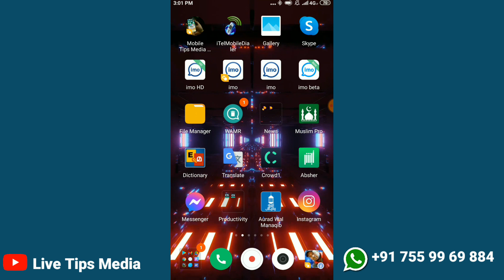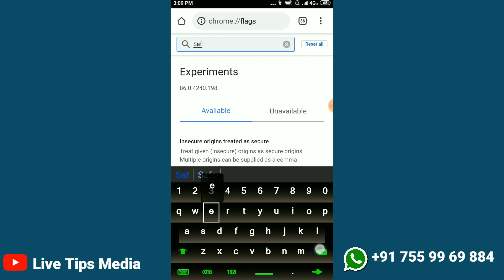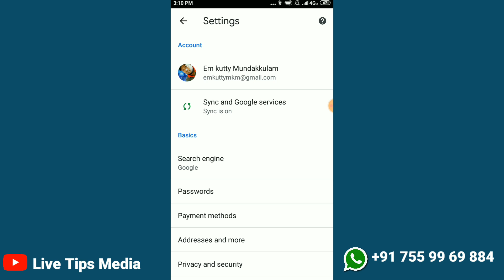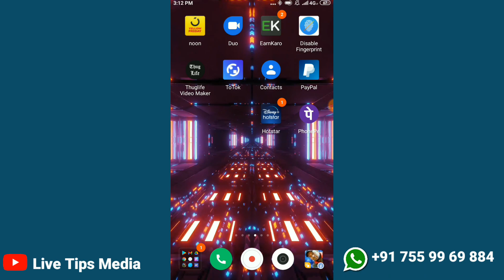ഗൂഗിള്‍ ക്രോമിലെ പുതിയ സെറ്റിംഗ്സ് | Google Chrome Secret Settings Malayalam | Settings and privacy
വാട്സ്അപ്പ് അപ്ഡേറ്റ് ചാനല്‍ ലിങ്ക് ;